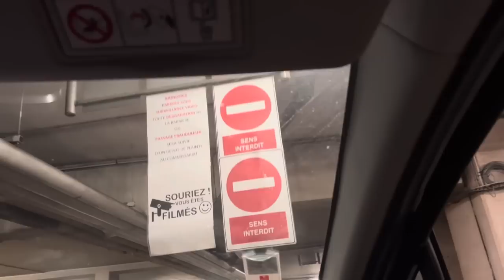Je marche pour perdre du poids 💪🏽 l WEEKLY VLOG 💓